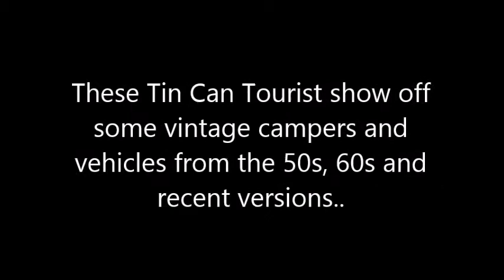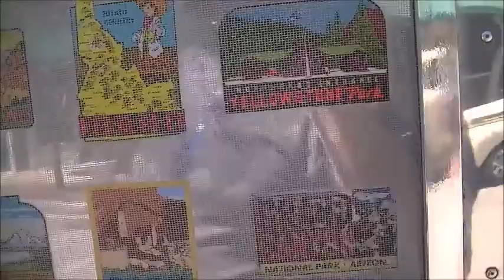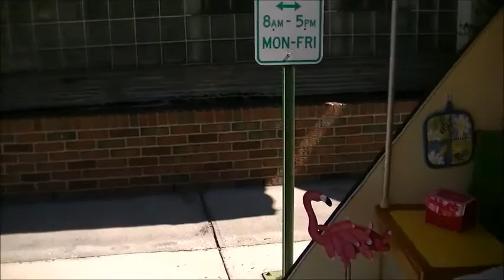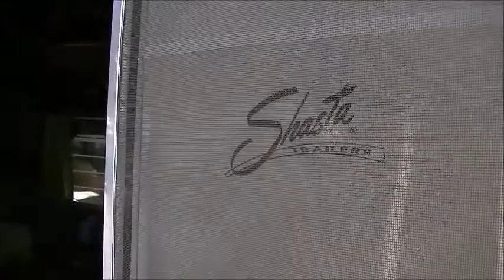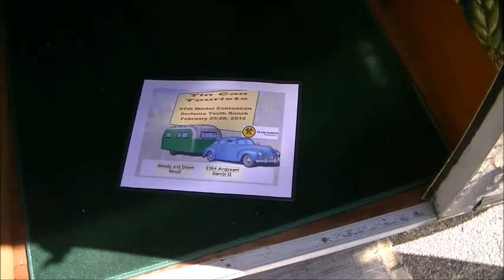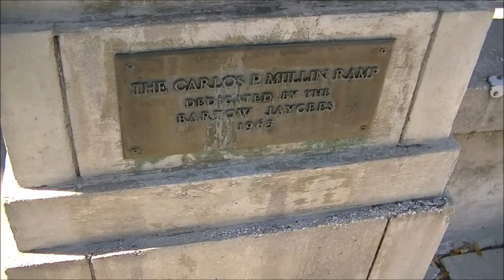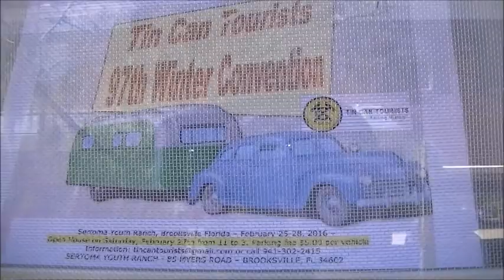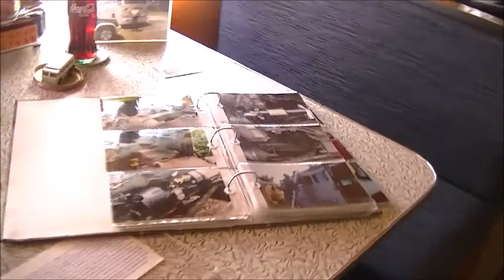Vintage Camper Display At Polk County FL History Center 2/13/2016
This video shows the vintage camper display that took place next to the Polk County FL History Center in Bartow FL on Feb 13, 2016.